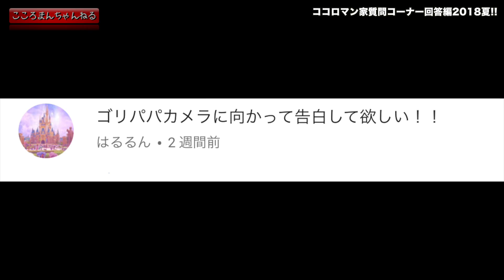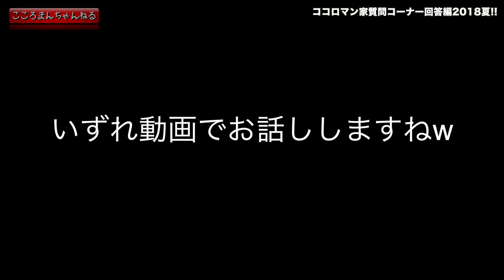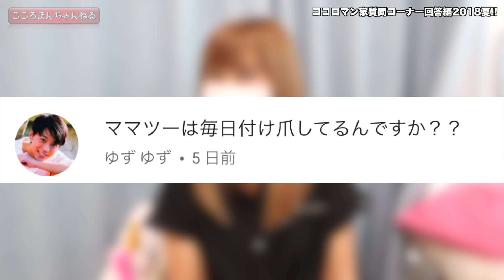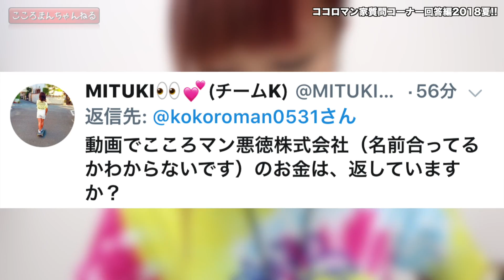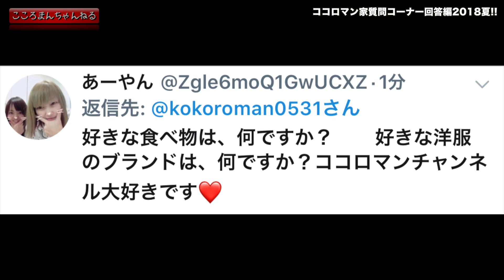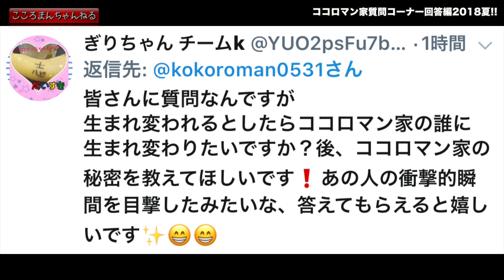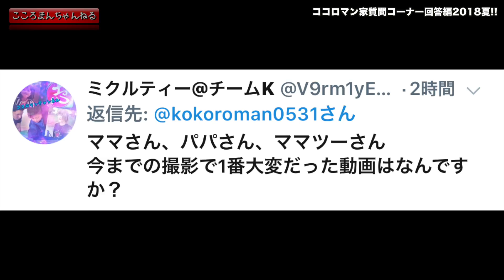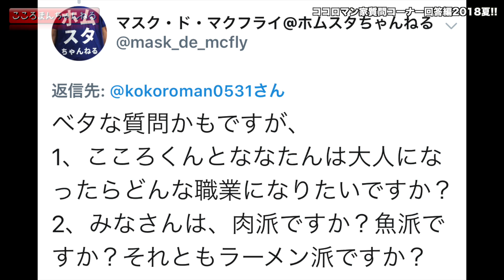【2018夏】質問コーナー回答編!!こころくんまさかの号泣？【次回秋の質問募集】この動画にコメントください 【ココロマンちゃんねる】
◆【再生リスト】
１〜２００

 People in our vidoes:
 Mom
 Dad